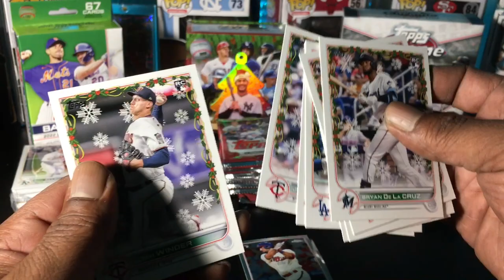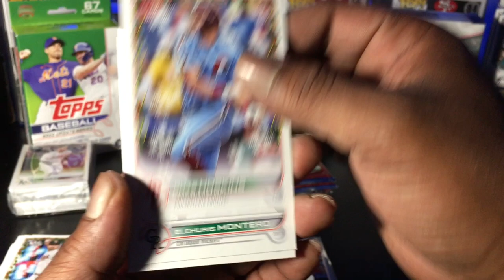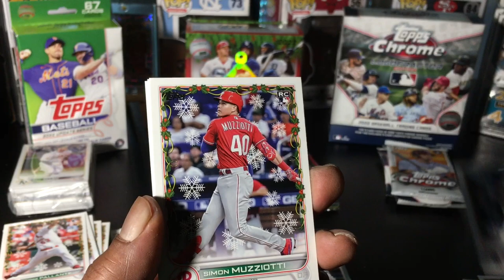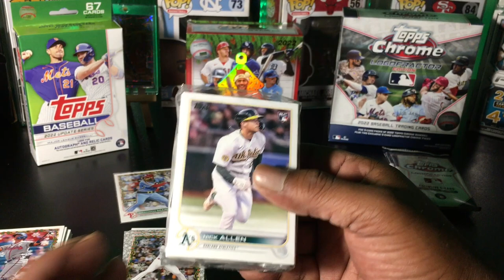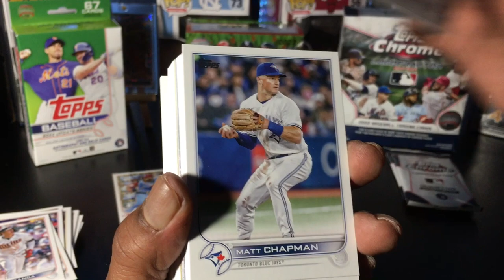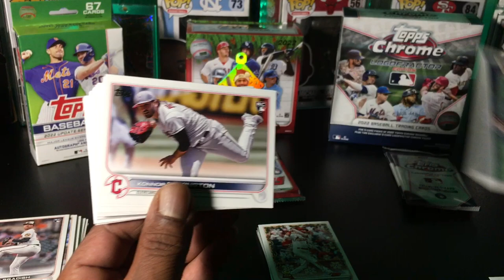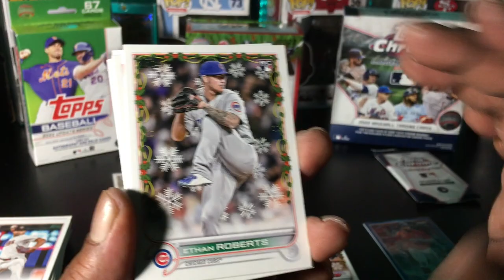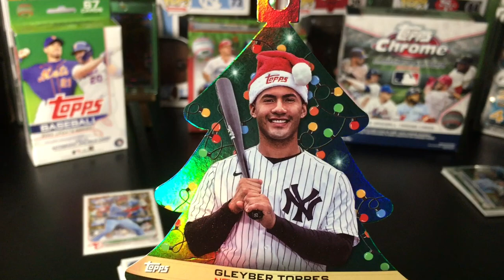All I want for Christmas is more Topps Logofractor edition boxes and Happy Holiday megas !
Holiday megas for 25 bucks and a 50 dollar 2022 Logofractor edition box ! Let’s see if we can find value.